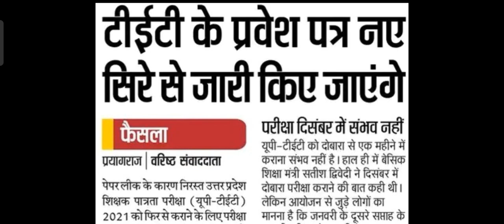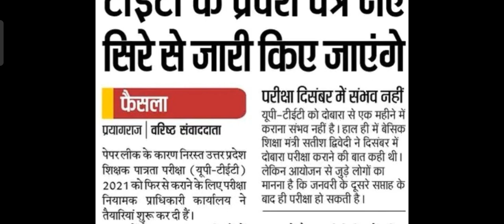UPTET | क्यों नही हो सकता 1 महीने में UPTET। फिरसे पूरी करनी होगी प्रक्रिया।